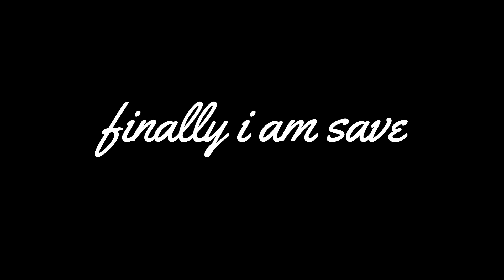MINECRAFT BUT NETHER BRICK GIVE YOU OP ITEMS...........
In this video i try to beat Minecraft but nether brick give you op items.
See full video and enjoy.

And do support for more gameplay.